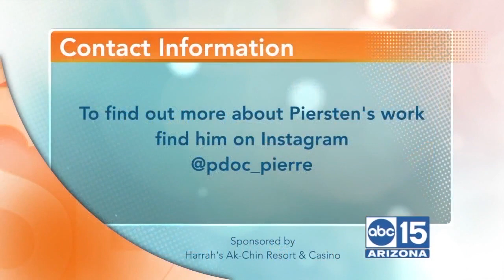ABC15 teamed up with Harrah's Ak-Chin for Native American Heritage Month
((SL Advertiser)) ABC15 teamed up with Harrah's Ak-Chin for Native American Heritage Month to learn about Native American traditions.